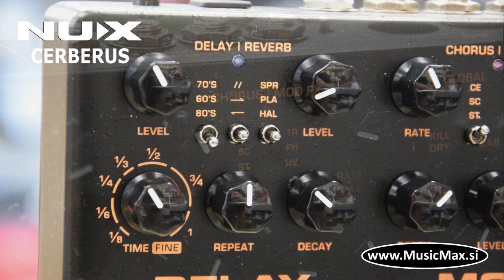NUX Cerberus - KITARSKI MULTIEFEKT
Je za kitariste ki prisegajo na zvok analognih efekt pedalov, ampak cenijo praktičnost multiefekta.
Cerberus združuje najboljše iz obeh svetov, v en majhen praktičen paket.
Na njem najdemo analogni truebypas overdrive in distortion, ter širok izbor digitalnih efektov.
Izbiamo lahko med: -tremi delayi
-tremi reverbi
-tremi chorusi
-tremi modulacijskimi efekti
Lahko ga uporabljamo kot serijo zaporedno vezanih pedalčkov, ki jih z nožnimi pretikali po potrebi
vklopimo ali izklopimo, ali pa si ustvarimo presete in z enim pretikalom vklopimo več efektov
hkrati. Tako si na eno banko lahko shranimo 4 presete.
Ima več vhodov in izhodov kar nam omogoča veliko različnih možnosti uporabe. Lahko ga
uporabimo kot samostojni efekt, ki ga nato povežemo s svojim ojačevalcem ali pa kar na centralno
ozvočenje, lahko pa tudi oboje. Na Cerberus lahko povežemo tudi svoje najljubše pedalčke, ki jih
nato lahko uporabljamo v kombinaciji z efekti na njem. Ima še možnost priklopa expression pedala
ter je midi povezljiv ter povezljiv z računalnikom
Zaključek: praktičen multifunkcijski efekt pedal, ki je namenjen predvsem tistim, ki nastopajo v
živo.

NUX Cerberus lahko kupite v MUSIC MAX poslovalnicah ali ga lahko naročite v spletni trgovini: